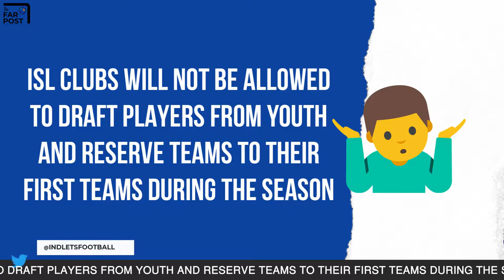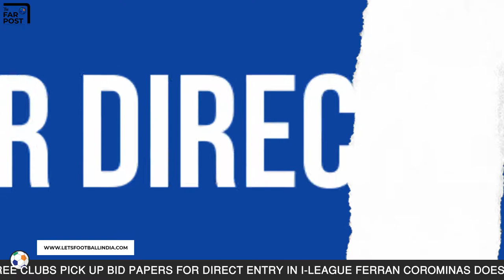Ferran Corominas Leaving FC Goa | Marcelinho to Kerala Blasters | Roy Krishna Stays | Far Post Ep. 2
Hyderabad FC sign A-League winger Joel Chianese | Know Your Player | Hyderabad FC New Signings : Hyderabad FC have signed Australian winger Joel Chianese from A-League club Perth Glory FC. Chianese has managed nine goals in 60 appearances for Glory in the past four years.
Hyderabad FC had released 10 players from their team at the start of this month. Hayderabad FC coached by former Bengaluru FC Head Coach Albert Roca are looking to deliver a good season with quality signings.

ISL clubs will not be allowed to draft players from youth and reserve teams to their first teams during the season : Last season, teams could replace players in their squad after every fifth game, ie after 5th, 10th and 15th matches. This allowed for teams to promote youngsters who are performing well in youth leagues into the first team.
However, now in the ISL, this option has been taken away. Clubs will need to identify players who have potential and add them in advance to the main squad.

Three clubs pick up bid papers for direct entry in I-League : Sudeva FC (Delhi), Sreenidhi FC (Visakhapatnam) and Ryntih SC (Shillong) are the three clubs picked up the bid papers for a direct corporate spot in next season’s I-League. They must now submit their complete technical and financial bid which will be scrutinised by the AIFF evaluation team before decision is made next month.

Ferran Corominas does not feel that FC Goa value him for his performance : Ferran Corominas has been the highrst goalscorers of Indian Super leage and FC Goa and one of the best to have played in India in the last three seasons after two Golden Boot awards. He scored in the ISL with 48 goals from 57 matches.
Now the striker has revealed that the offer made by FC Goa hasn’t valued him for his performance. So Ferran Corominas' return to FC Goa in the Indian Super League (ISL) is not sure.

Roy Krishna signs one-year contract extension with ATK : Roy Krishna who scored a total of 15 goals and 6 assists in 21 games to help ATK become champions of Indian Super League.
ATK confirmed that Roy Krishna has extended his stay with ATK FC for One more season.

Former Indian footballer Mohammed Rafi's jersey has been sold for ₹244442 in auction and jersey was taken by a club called FC Brothers Olavara ,  amount donated to Kerala CM's Covid relief Fund , he put his Jersey for a good cause to support the government to fight against this pandemic

Is Marcelinho finally joining Kerala blasters : Its a common trend that Marcelinho getting linked with Kerala blasters during the start of every transfer window. well 2020 is no different, the former golden boot winner is again rumored to be joining Kerala blasters .

Purchase ISL Match Ball